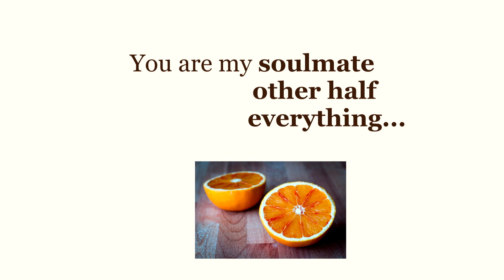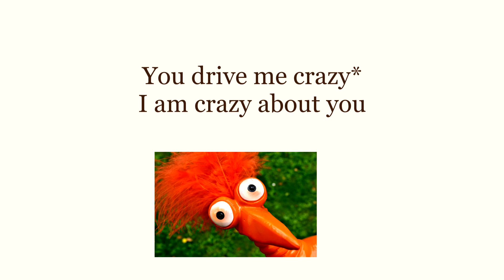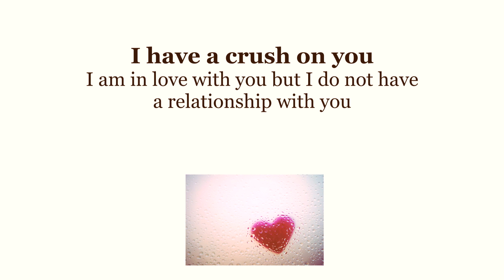Confess love in English, 10+ love expressions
Today we will learn more than 10 ways to tell someone that you love them! There are many beautiful phrases you can use to confess your feelings. Improve your English vocabulary and sound more like a native speaker! Pick one phrase and tell your loved ones that they mean the world to you!
Study English and Russian with AR!

Hey, there! I am Antonia Romaker and I teach two languages on this channel - Russian and English! You can learn both with me or just one, it's up to you! Just keep learning and watching the videos and I will make sure that you enjoy the ride!